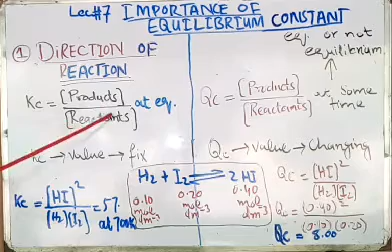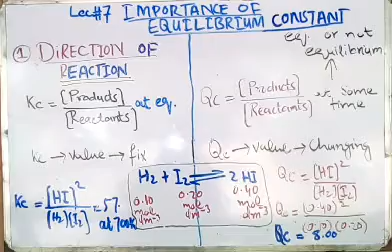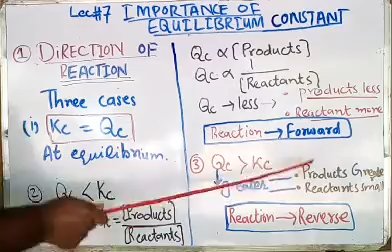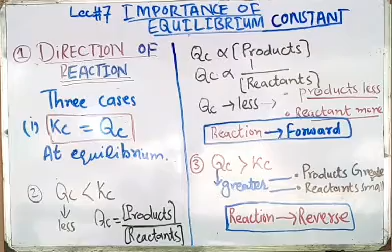Lecture#7 Importance of Kc part#1 Direction of Reaction. Chap#1 Class 10th